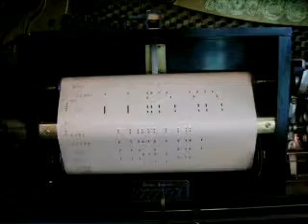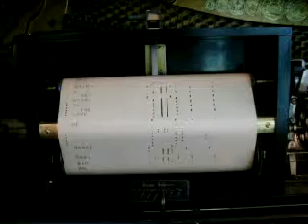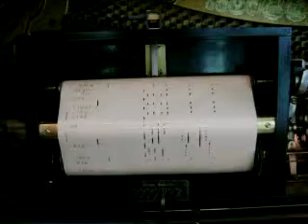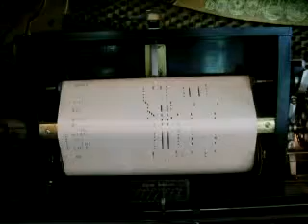Indianola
QRS #560 played by Ted Baxter and Max Kortlander. a fun and strange sounding roll!